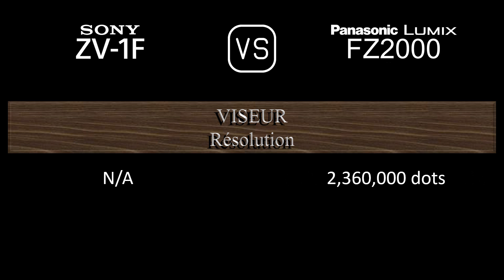Sony ZV-1F vs. Panasonic Lumix FZ2000: Une Comparaison de Caractéristiques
Cette vidéo fournit un aperçu des fonctionnalités du Sony ZV-1F et du Panasonic Lumix FZ2000 dans une comparaison de caractéristiques (comparison of specifications).

00:24 LANCEMENT
00:32 BOÎTIER
00:41 CAPTEUR D'IMAGE
01:05 IMAGE
01:21 OPTIQUE ET MISE AU POINT
02:06 ÉCRAN
02:26 VISEUR
02:42 FONCTIONNALITÉS PHOTOGRAPHIQUES
03:43 FONCTIONNALITÉS VIDÉOGRAPHIQUES
03:59 STOCKAGE
04:04 CONNECTIVITÉ
04:32 CARACTÉRISTIQUES PHYSIQUES
04:52 AUTRES CARACTÉRISTIQUES